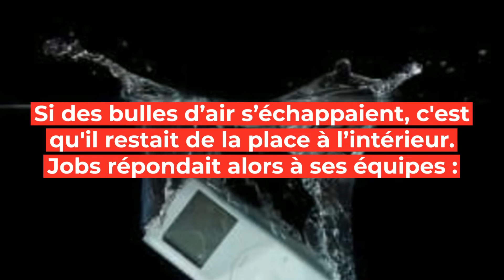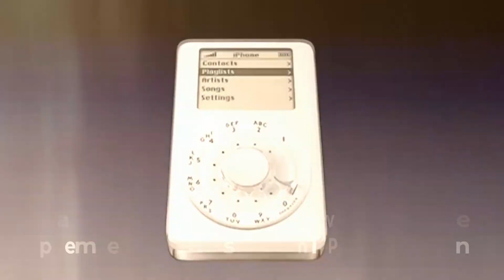Cinq anecdotes sur l'iPod 🎵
Présenté en 2001, l'iPod a marqué toute une génération. Découvrez cinq anecdotes méconnues sur l'un de produits éternels d'Apple